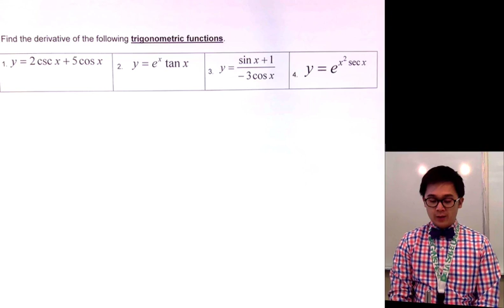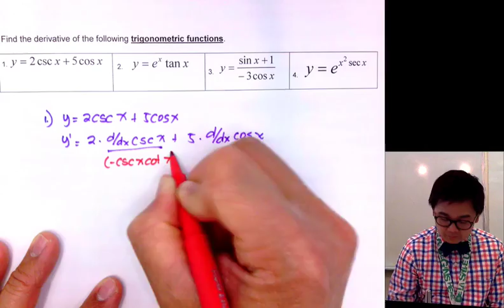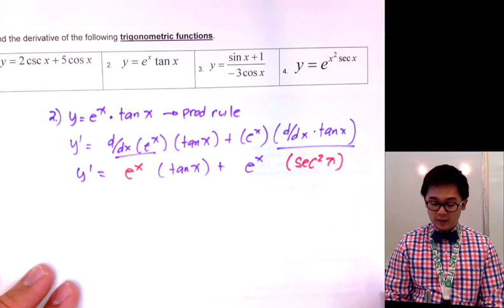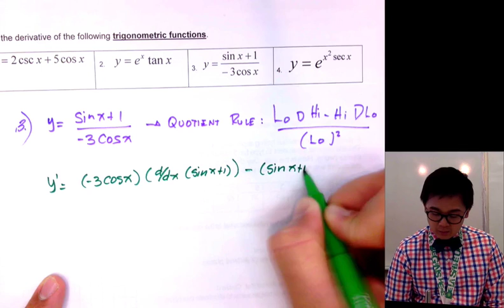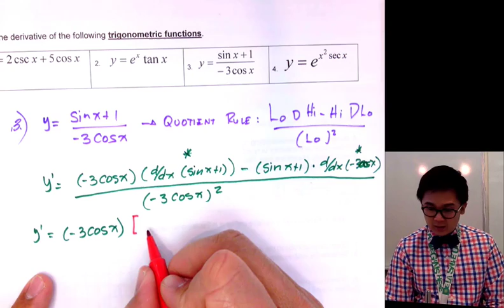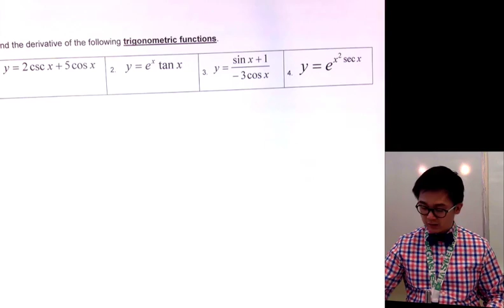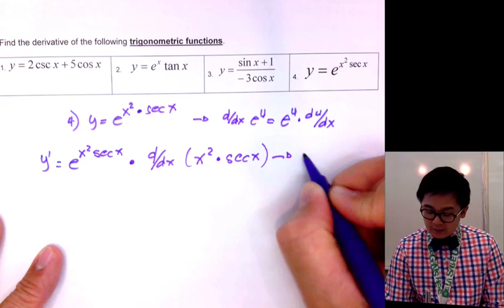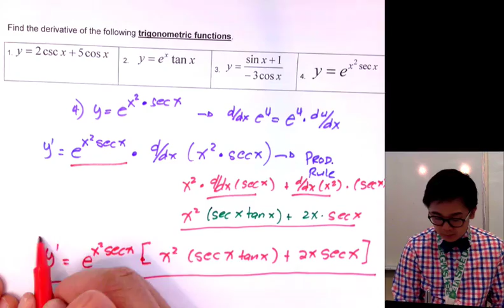Derivatives of Trigonometric Functions | Calculus | Paano?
Ang lesson na ito ay ang pag gamit ng derivative rules sa pag differentiate ng ilang trig functions.

0:28     1. y = 2 csc x + 5 cos x
2:32     2. y = 3^x tan x
4:41     3. y = (sin x + 1) / ( -3 cos x)
9:13     4. y = e^(x^2 • sec x)